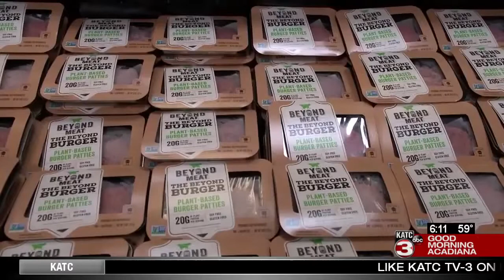Finding Creative Meat Substitutes